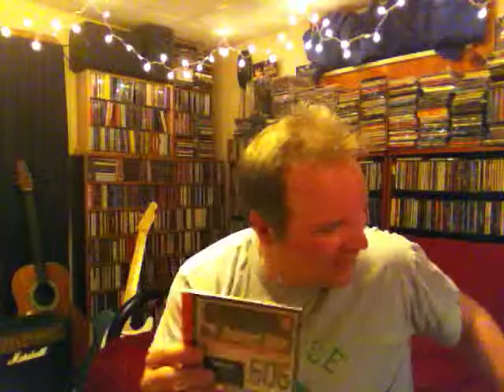Sit And Spin with Joe - Episode 1: "Sound City"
This first episode was done completely on the fly, so pardon it's roughness and brevity. Taking a look at the documentary "Sound City" from Dave Grohl.